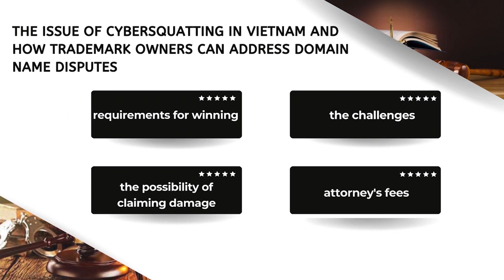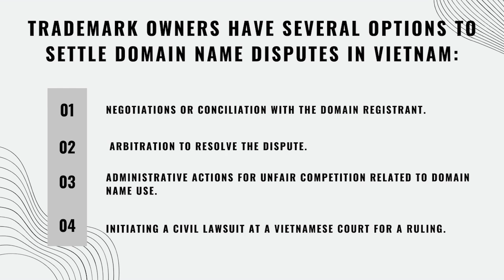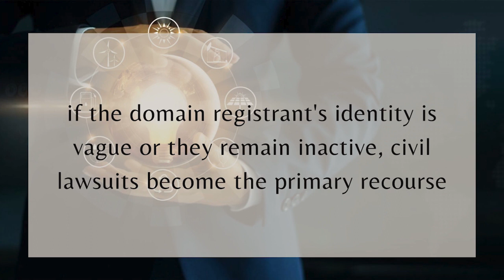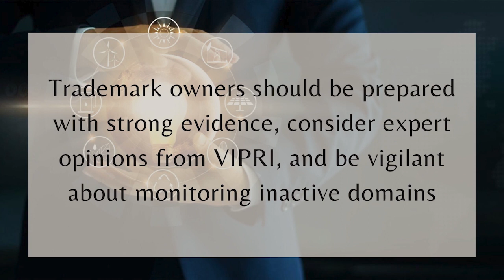Addressing Cybersquatting and Trademark-Based Domain Name Disputes in Vietnam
In today's video, we will be discussing the issue of cybersquatting in Vietnam and how trademark owners can address domain name disputes. We will also explore the requirements for winning such disputes, the challenges posed by inactive domains, and the possibility of claiming damages and attorney's fees in civil proceedings. Additionally, we will touch upon the role of expert opinions from the Vietnam Intellectual Property Research Institute (VIPRI) and the importance of Bailiff's Witness documents in litigation proceedings.

Please contact KENFOX IP & Law Office as soon as possible if you need a professional IP service provider to assist you in developing your business in the right direction.
KENFOX IP & Law Office
Address: Building No. 6, Lane 12/93, Chinh Kinh Street, Nhan Chinh Ward, Thanh Xuan District, Hanoi, Vietnam